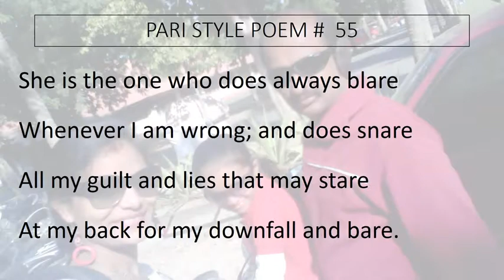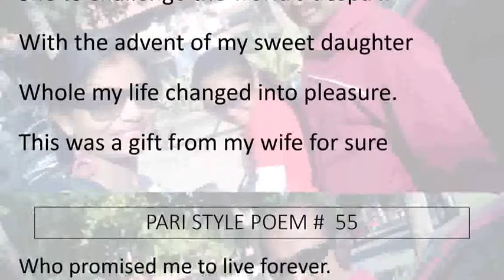Pari Style Poems by Sanket D Jain # 55 (Older Version)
I am developing a new style of writing poetry where all ending words rhyme with one another. I named it “Pari”.  This is a unique style which is being recognized by many critics through some sites. Thanks to those invisible hands and fingers which supported and inspired me to continue my efforts in my new, creative, artistic and innovative “Pari” style.